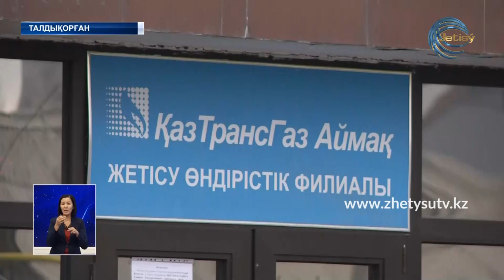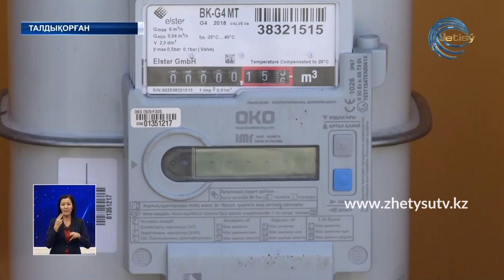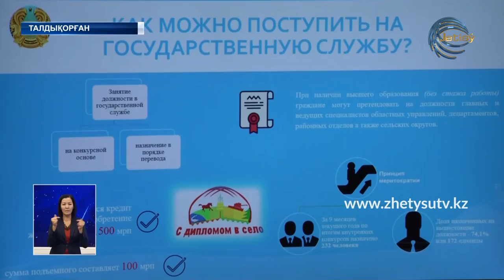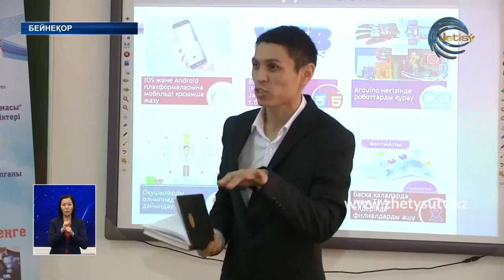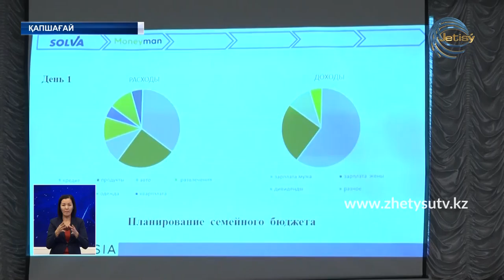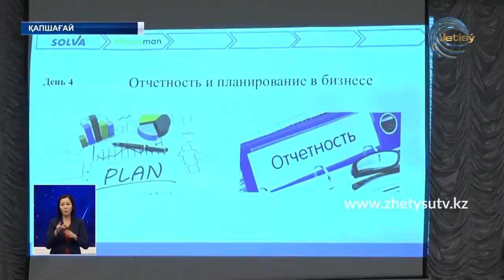ЖЕТІСУ ЖАҢАЛЫҚТАРЫ (18.11.20) 20:30